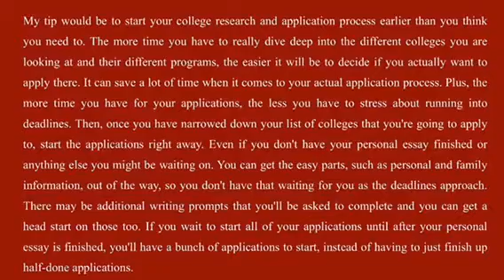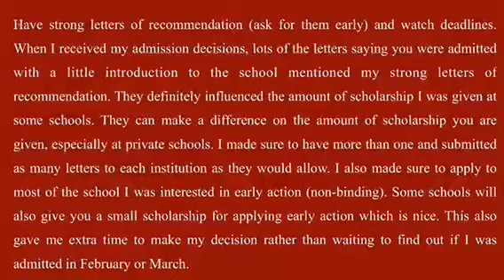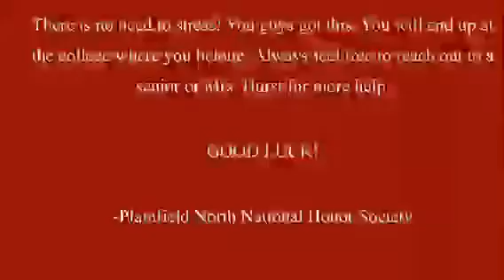PNHS NHS Class of 2021 College Advice for Juniors